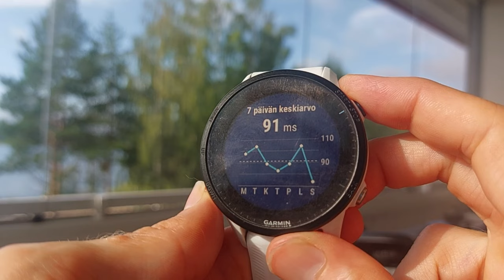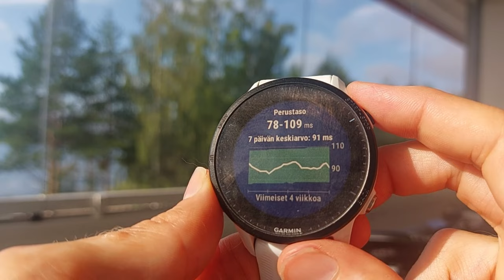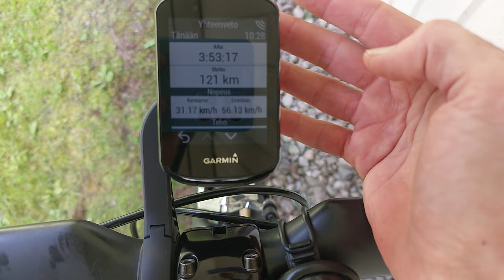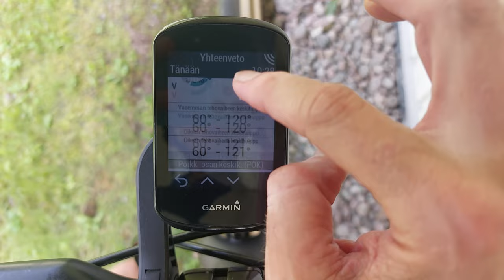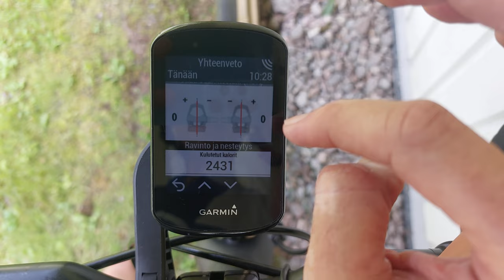Sunnuntain pitkälenkki Cervelolla